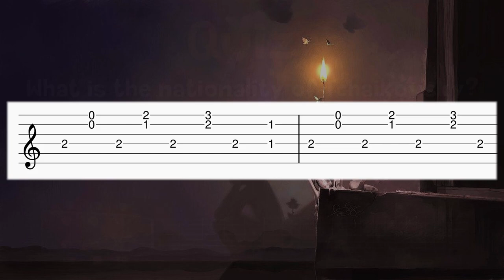Tchaikovsky - Dance of the Sugar Plum Fairy - Guitar tutorial (TAB)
Learn how to play Dance of the Sugar Plum Fairy by Tchaikovsky on guitar with this tab guitar tutorial! Enjoy! :)